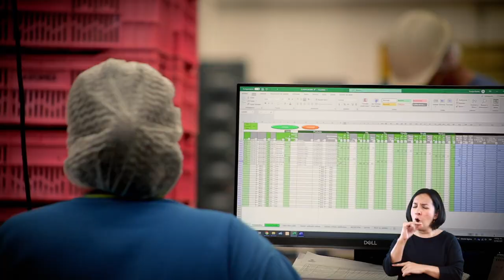FRESHCOLOMBIA - Inclusión Laboral de Personas en Movilidad Humana [Comfenalco Antioquia]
FRESHCOLOMBIA se ha destacado por incluir en sus procesos personas migrantes, desplazados, entre otros. Conoce su historia.